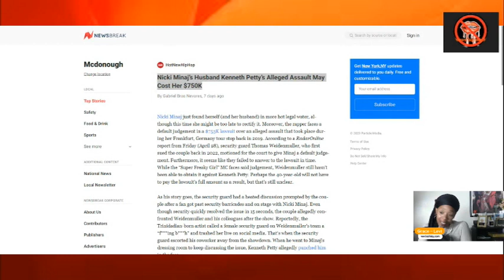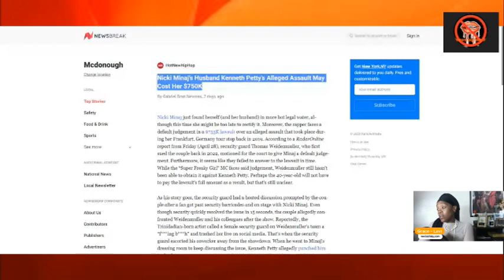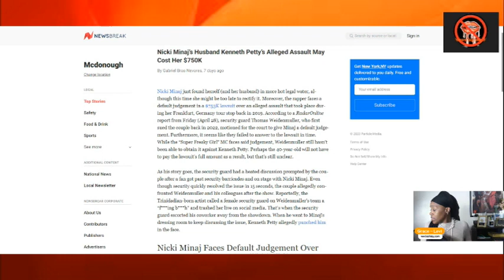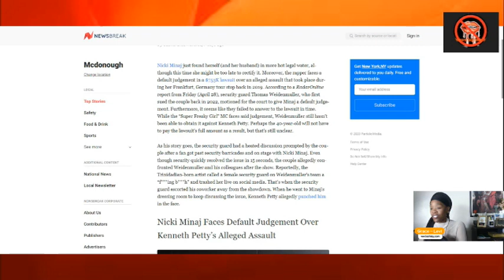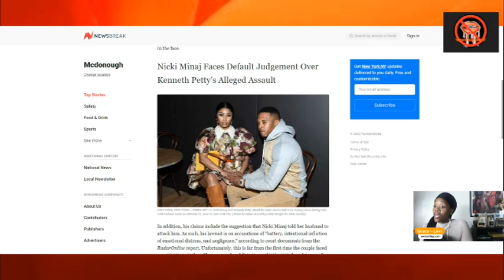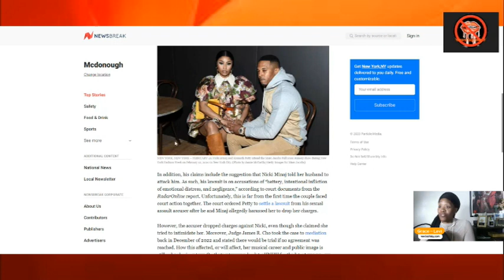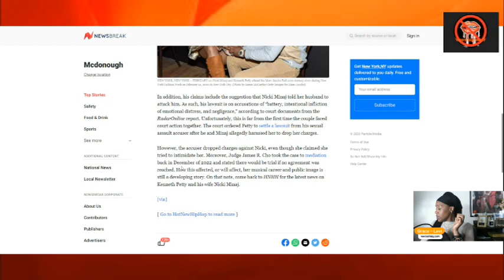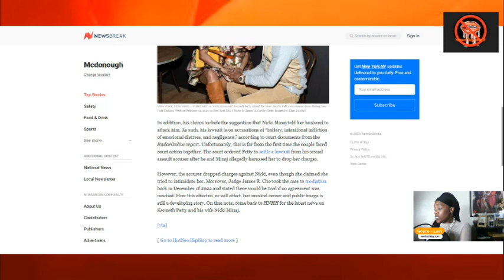NICKI MINAJ lLOSES $750K OVER HUSBAND’S "DRESSING ROOM ASSAULT"